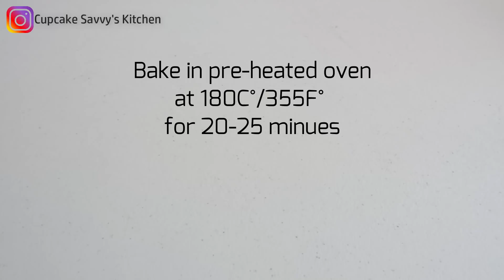ICE CREAM CAKE - Nutella Brownie Cookies and Cream Ice Cream Birthday Cake Easy and DELICIOUS!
Indulge in this easy and delicious Nutella Brownie Ice Cream Cake recipe for your next birthday celebration. It's a perfect combination of Nutella, brownies, cookies, and cream ice cream!